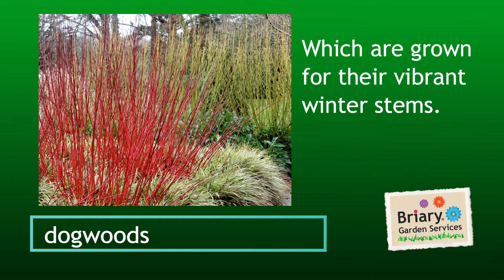March Shrub Pruning UK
March is a great time to prune late flowering deciduous shrubs like leycesteria, buddleia and lavatera to ensure the shrubs look their best during the summer.